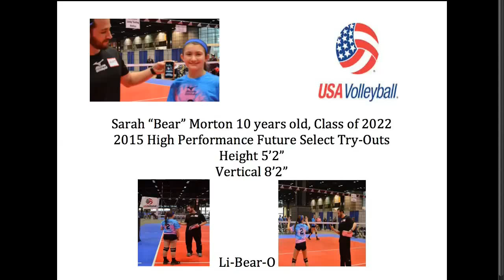Libero USAV HP Tryouts Sarah "Bear" Morton 10yrs old Class of 2022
2015 High Performance Try Outs
Sarah "Bear" Morton, Libero class of 2022  I have made the HP(FSNT)  Future Select National Training Program four consecutive years from 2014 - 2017.  Received an invitation to the USAV HP Winter Training Block at the Olympic Training Center.
For more video's type in youtube "Sarah  Morton" Class of 2022

Club: Michio Volleyball Chicago Academy
Coach: Naveed Nizam